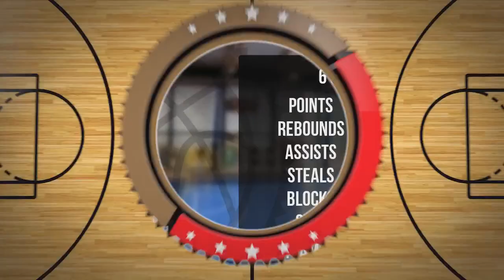Miłosz Jadwiński Player Mixtape DC90 Brzesko 2023